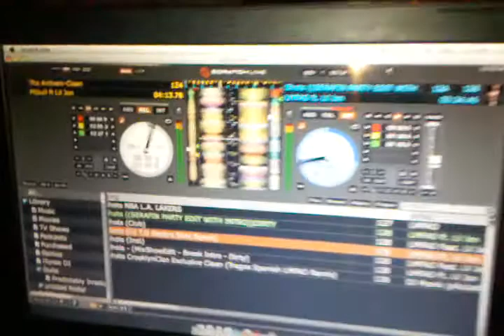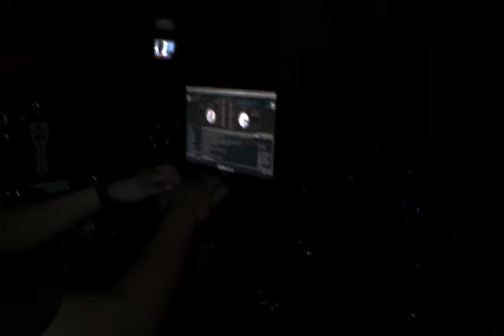LAST NITE AT ERNYES OTHER PLACE DJ BEBO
taco tuesday dj bebo dj custom g el guero y su klica jr salazar